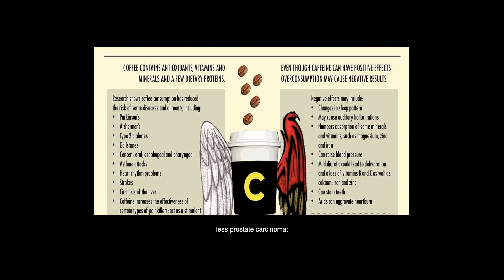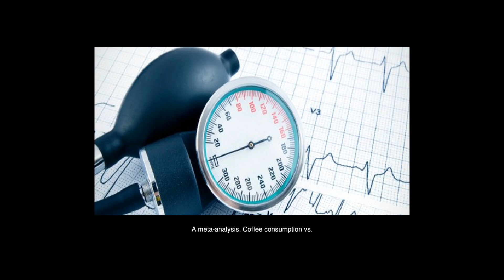Will My Blood Pressure Rise Drinking 4 Cups Of Coffee Per Day?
Answers from: Liang-Hai Sie

It has been shown, although in the acute situation coffee can cause a short lived blood pressure raise, quite unlike what we had thought and told our patients for many years, chronic coffee use isn't correlated to high blood pressure see The effect of coffee on blood pressure and cardiovascular disease in hypertensive individuals: a systematic review and meta-analysis. Consuming more than 4 cups of coffee has been linked to a lower total and cardiovascular mortality, less metabolic syndrome, less prostate carcinoma: Coffee is good for your health!Association of Coffee Consumption With Overall and Cause-Specific Mortality in a Large US Prospective Cohort Study. Coffee consumption and risk of the metabolic syndrome: A meta-analysis. Coffee consumption vs. cancer risk - a review of scientific data.